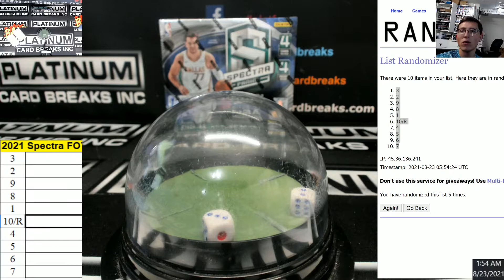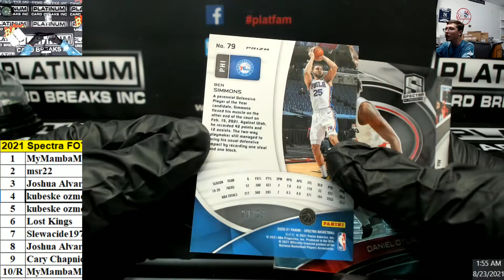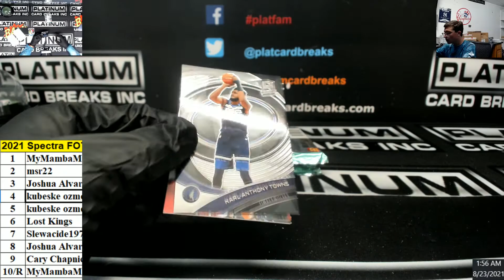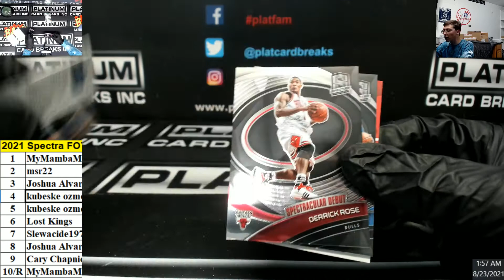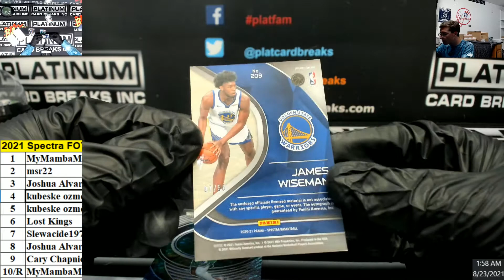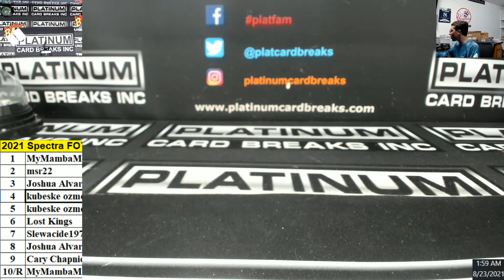2021 Spectra FOTL NBA Block Break Chatter Drop #5